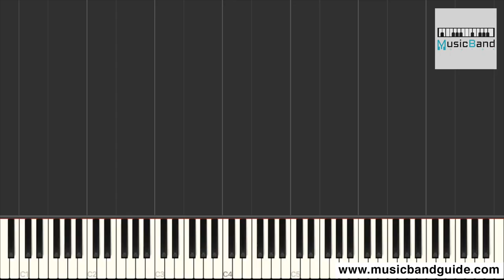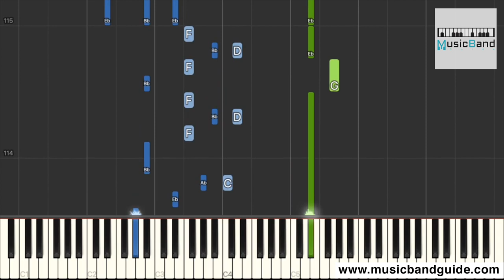[琴譜版] 魏如萱 - Have A Nice Day - Piano Tutorial 鋼琴教學 [HQ] Synthesia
作曲: 魏如萱
作詞: 魏如萱

剛買好的咖啡打翻 看
衣服昨天才買的 怎麼辦
整天就拿著手機 看
喜歡的人喜歡別人 不配

走路不小心跌倒 看
看什麼看我就爛 怎麼樣
到了月底錢不夠花
我不相信只有我是 這樣

覺得累累 沒喝但有點醉
運氣 a little 背 oh 是哪裡不對
身材 a little 肥

Have a Have a Have A Nice Day
我要 Wednesday 大笑 Thursday 尖叫
Friday Saturday 胡搞瞎搞

誰知道明天好還是不好
不管 Wednesday 乾杯 Thursday Friday
Saturday Everyday Have A Nice Day

身材 a little 肥 嗚嗚嗚嗚嗚

我要很好比你好